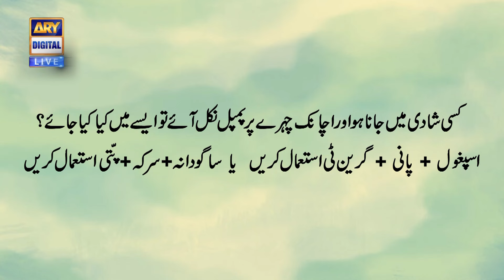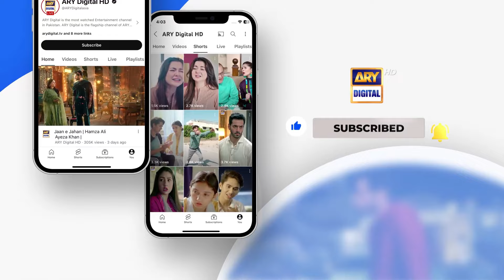How to get rid of pimples?